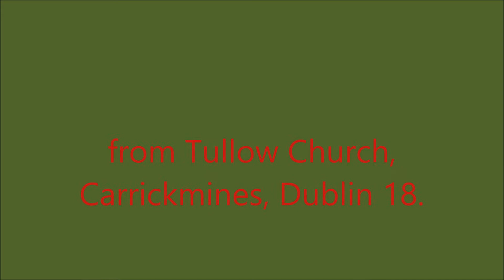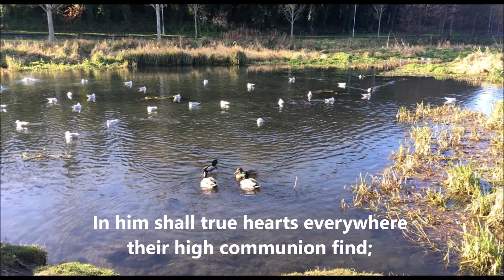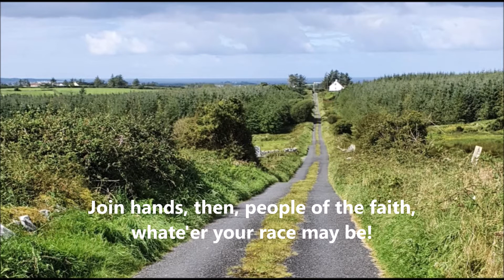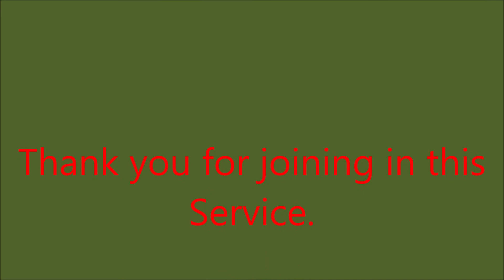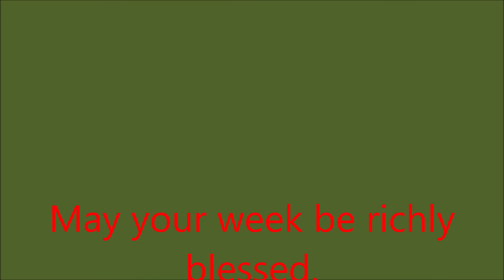A Service of Holy Communion for the First Sunday after Trinity.